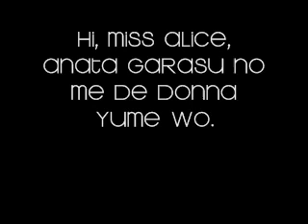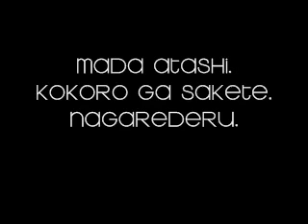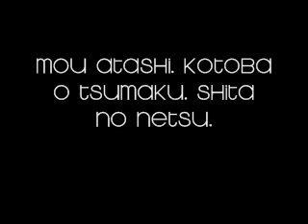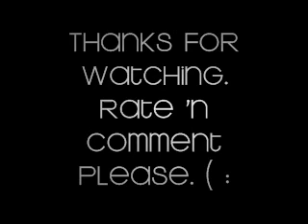Me singing Still Doll. ♥ /// ♥;;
It's not too clear since it was done on my sister's laptop. But enjoy, (: hopefully my voice isn't 'that' awful.
e. o;;